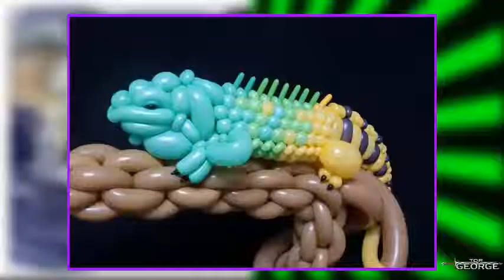Animales hechos con globos!!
¿Alguna vez has deseado hacer figuras con globos? Hoy conocerás algunas de las figuras con globos más asombrosas que existen. Imagina toda clase de animales creados con globos. Quizá, este vídeo le de un buen impulso a tu creatividad.